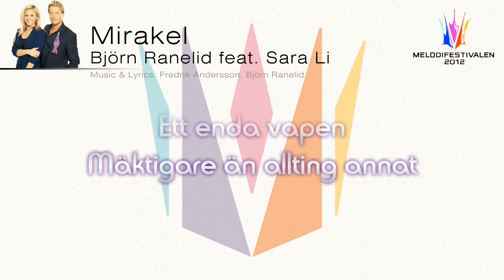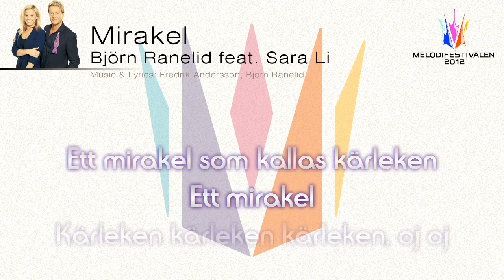mirakel - björn ranelid, sara li (slowed)